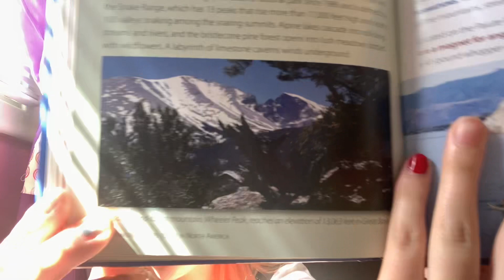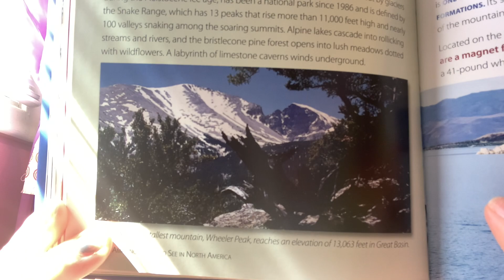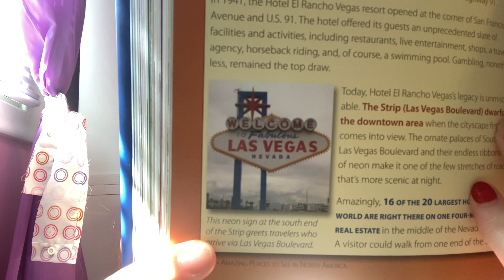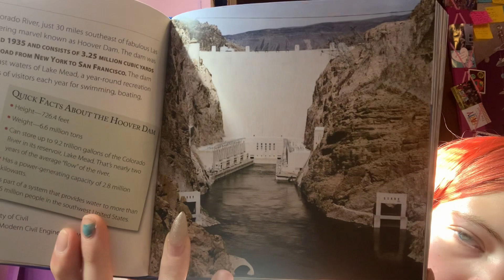Amazing Places to See in North America - Audiobook The Southwest Part 5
Here’s another part to this book. I didn’t realize how many places I haven’t been until reading this book!